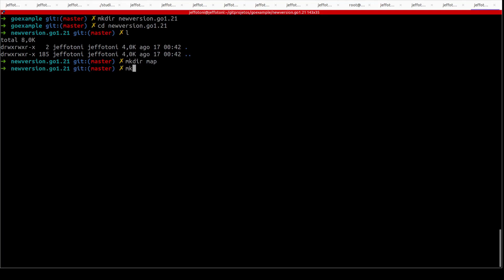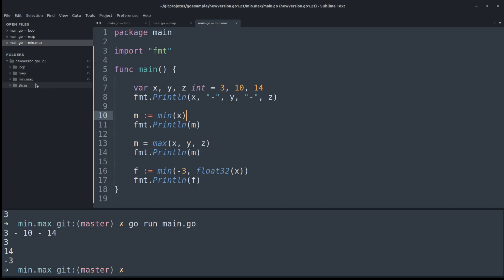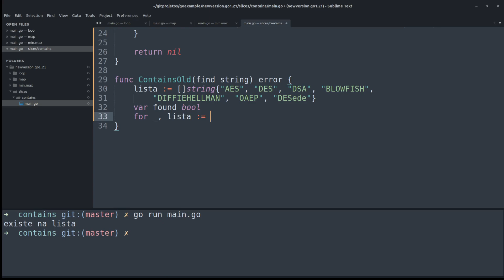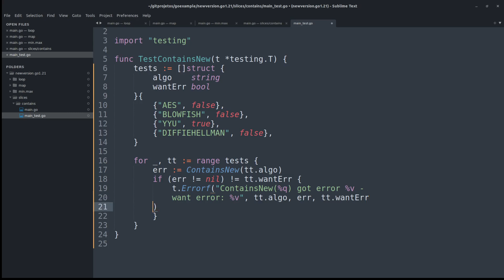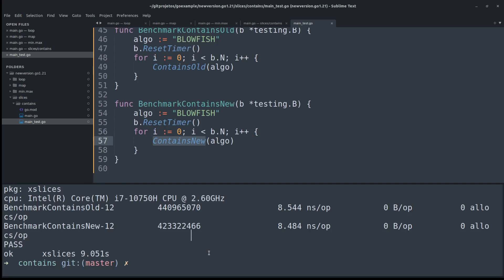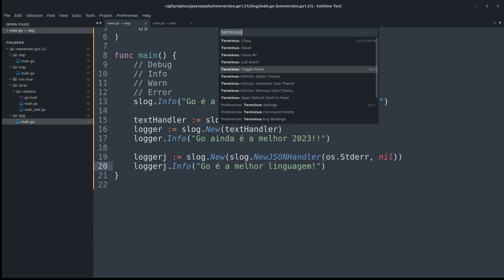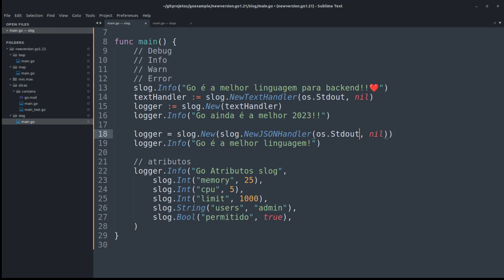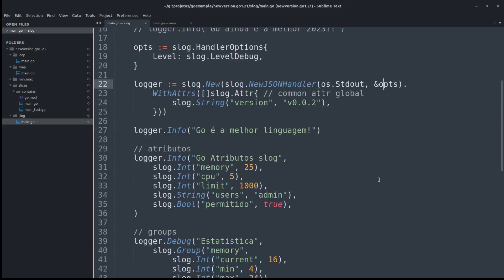go 1.21.0 - Slog e Slices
Vamos brincar e testar as novas funções da versão Go 1.21.0 - Slices e Slog.